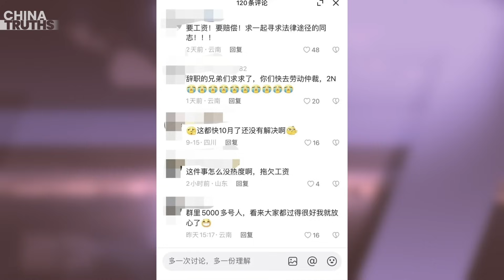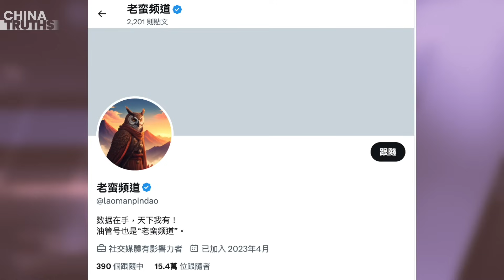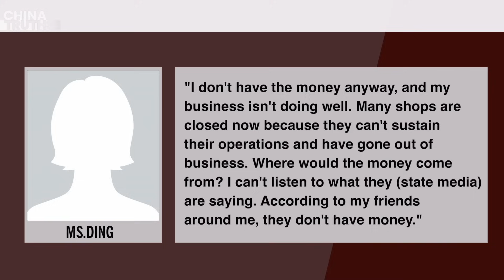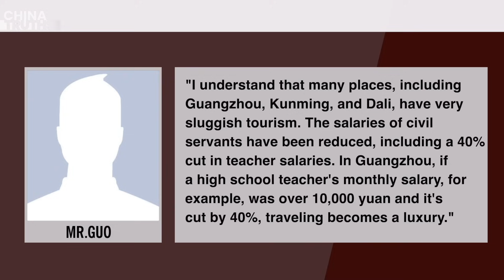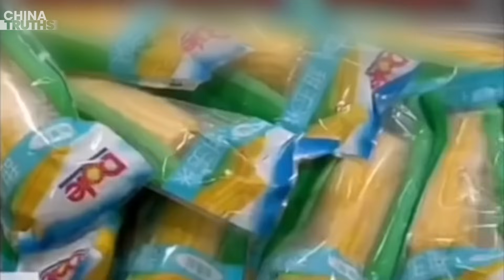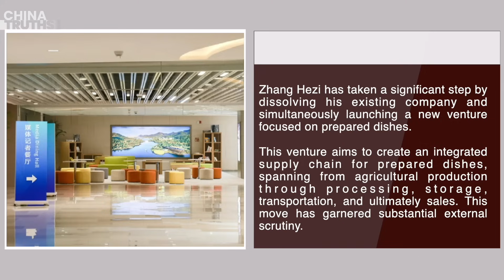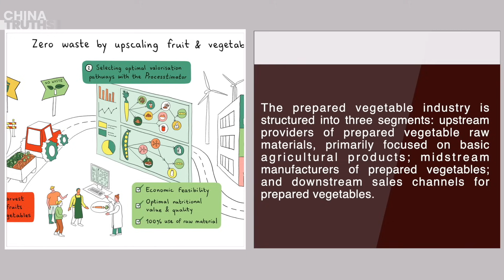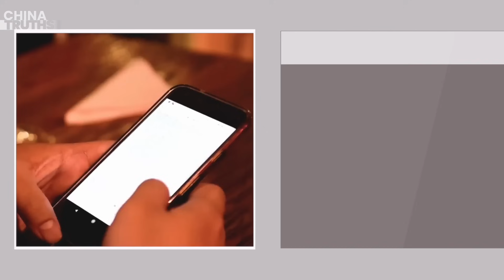Chinese Subway Scandal Unveiled: Over 1,000 Unpaid Workers; China's Stability Is At Risk!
Kunming Subway Overruns Wage Arrears, China's Economy Reaches A Critical Turning Point, And Beijing Is Left With Only Three Major Options
Public Critiques Soar During Booming Golden Week: Lying, No Money To Spend
Netizens Exposed The Prices Of Dishes In Party Officials’ Canteens And Ridiculed The Pre-Made Dishes
‘Nucleic Acid King’ Zhang Hezi's Involvement In Preparing Meals Has Drawn Criticism
A Video About CCP Monks Fight With Each Others Has Gone Viral